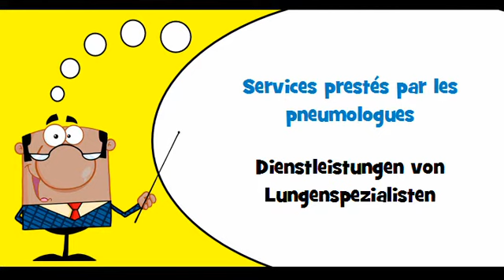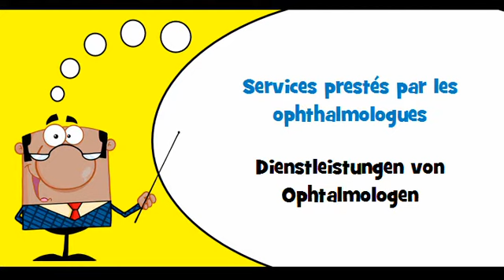VOCABULAIRE FRANÇAIS ALLEMAND # Thème = Services de pratique médicale